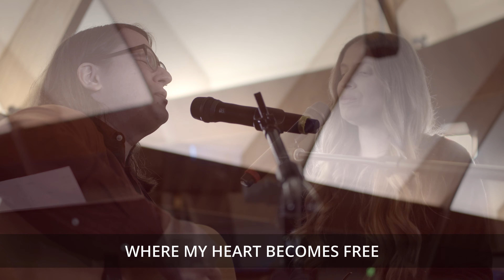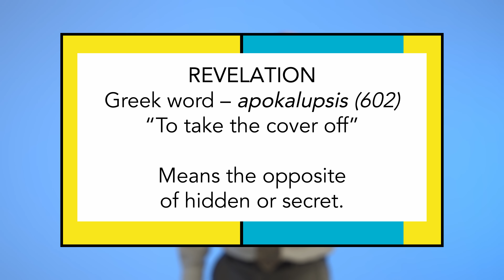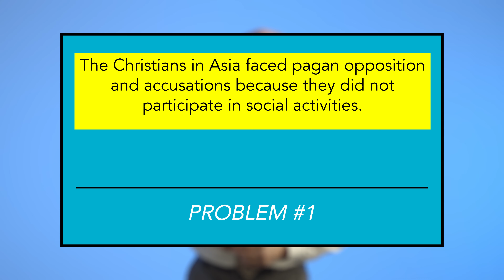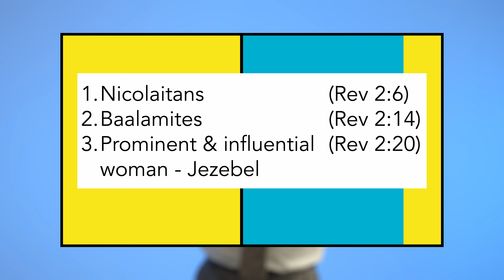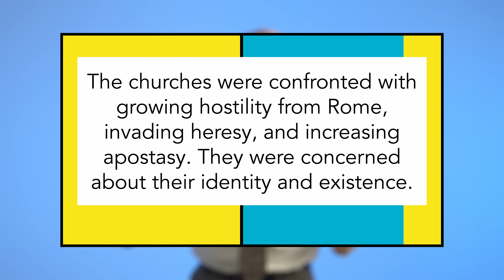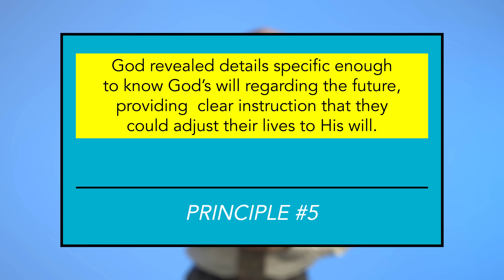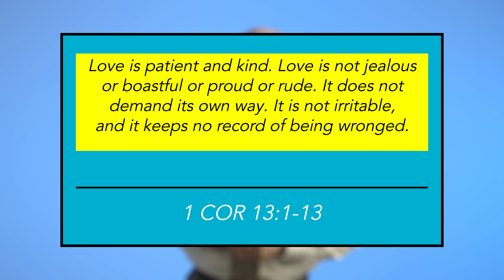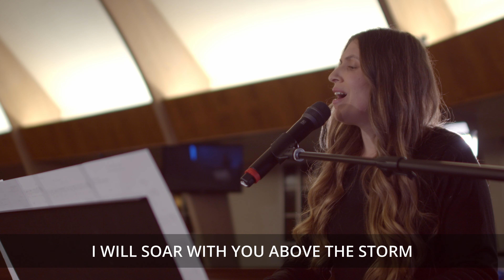End-time Thinking - Part 6 - John - Revelation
MAILING A CHECK?
Mail check to:
1310 S. Woodland Street

GIVING VIA PHONE?
Call the Central California Conference Accounting Department between 8:00 am to 5:30​ pm, Monday through Thursday. They will direct the funds to our church.